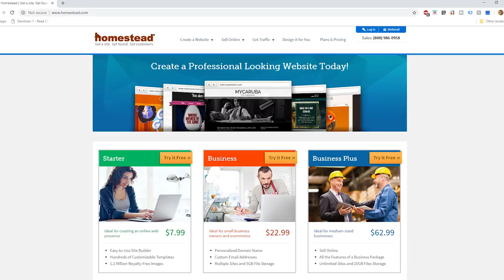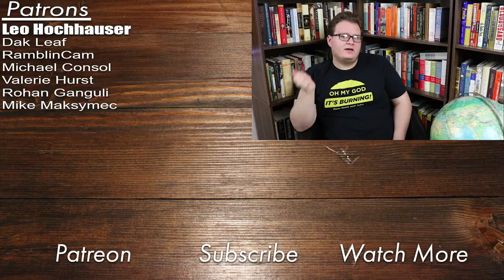Monarchists in Southeast Asia | Casual Historian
Sources
Burma